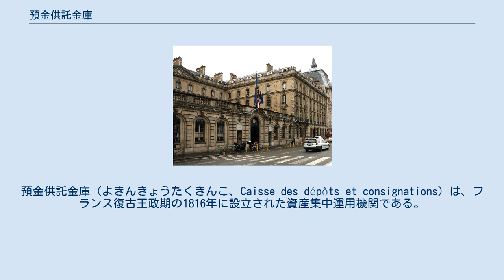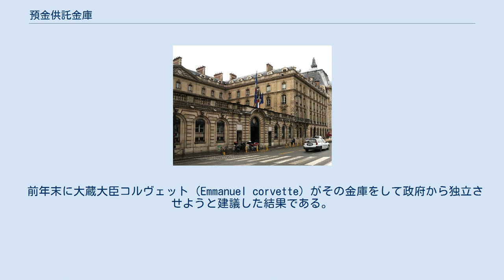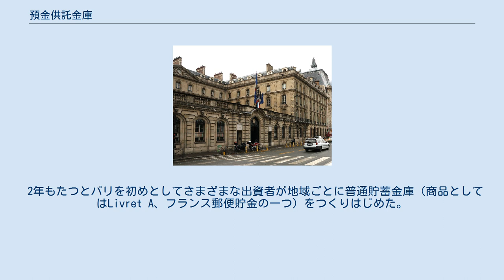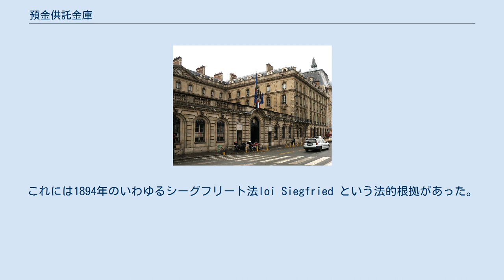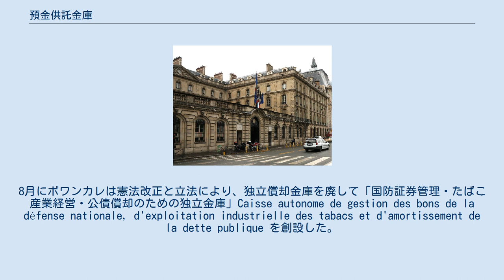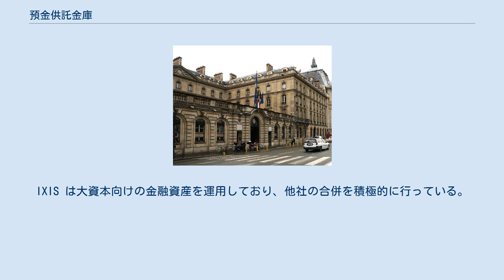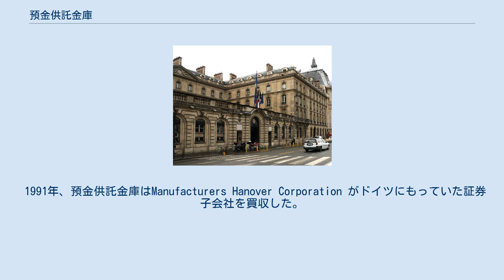預金供託金庫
預金供託金庫（よきんきょうたくきんこ、Caisse des dépôts et consignations）は、フランス復古王政期の1816年に設立された資産集中運用機関である。
フランス銀行の相方を務め、地方融資部門はデクシアの前身となった。
 1578年、アンリ3世が預金供託出納官receveur des dépôts et consignations を設置して国庫資金を一元管理させた。
また、1522年から償却金庫（Caisse d’Amortissement）という制度が、累積した国債を雑多な財源で買戻して負担が減るように借り替えていた。
フランス革命が起きて出納官は1793年に廃止となり、後身の「国民財務一般金庫」も1799年に清算された。
ナポレオンは休眠口座であった償却金庫を再編編成して、国民財務一般金庫の業務を継承させた。
この業務は少し分かりにくい。
将来の税収をあてこんで国家債務を「返済」するのであるが、しかし手持ちがないので政府紙幣を発行する。
その準備金に償却金庫の財源を充てる。
財源は税収待ちの国庫が拠出する。
償却金庫は預金・供託金を受け入れたり、また公務員退職年金基金も管理したりした。
これら財政投融資は国庫拠出と並び償却金庫の財源であった。
償却金庫は後の預金供託金庫とほぼ同様の業務を行った。
 償却金庫の原資は1800年にフランス銀行へ委託された。
しかし、償却業務までは委託されなかった。
この中途半端な措置は政治的な妥協の産物である。
財務長官モリアン（Nicolas François Mollien）がフランス銀行をイングランド銀行のような国家御用達にしようと主張した。
ナポレオンはインフレにつながる直接引受けをできないようにしたいと考えていた。
 1816年4月28日の立法で償却金庫が預金供託金庫へ改組された。
 前年末に大蔵大臣コルヴェット（Emmanuel corvette）がその金庫をして政府から独立させようと建議した結果である。
株式でつくる中央銀行と違って、国庫拠出金が事実上の資本金であった。
それでも不足で王有林を払い下げ、財投運用もするというので、王党派から異議あいついだ。
そこで法は統制をかけた。
まず監査委員会を設置した。
これは監査役と役員をかねており、定員と構成を何度も変えながら現在も続いている。
そして償却業務と財投運用を分離した。
第110条で預金・供託金を償却金庫に入れてはならないと戒めている。
しかし、第111条は前条で分離したはずの業務をともに同一の監査と責任規定に服するとした。
 前年までコルヴェットはサン・ジョルジョ銀行の理事を務めていた。
サン・ジョルジョの存続は失敗したが、しかしコルヴェットはサン・ジョルジョの経営原理に対する研究蓄積を償却金庫の改組につなげたのである。
 2年もたつとパリを初めとしてさまざまな出資者が地域ごとに普通貯蓄金庫（商品としてはLivret A、フランス郵便貯金の一つ）をつくりはじめた。
これらの経営を安定させるため、めいめいの貯金は1829年から国庫の当座勘定に、1837年からは預金供託金庫に、全て預託されるようになった。
1837年まで預金供託金庫の負債項目で最大のものは国庫から償却金庫への拠出金であった。
預託された普通貯蓄金庫貯金の額は、すぐに償却金庫の資金額を上回った。
貯蓄金庫貯金は大不況で一層膨大なものとなる。
一方、償却金庫は1871年9月16日の立法で清算されて休眠口座となった。
 預金供託金庫の資産は従来パリ市債などの短期証券であったが、普通貯蓄金庫貯金を受け入れてからは長期国債が大部分を占めるようになった。
19世紀末から20世紀初頭にかけては低家賃住宅組合へ貸しつけられるようになり、1913年に貸付金は長期国債の1/5程度にまで増えた。
これには1894年のいわゆるシーグフリート法loi Siegfried という法的根拠があった。
預金供託金庫と普通貯蓄金庫は、それぞれ資産の1/5まで低家賃住宅組合へ貸しつけることができるようになったのである。
この融資はクレディ・フォンシエと競争になった。
なお、低廉住宅の意匠権はロスチャイルド財団などがプールした。
 余談として渉外事情を述べる。
植民地銀行の資本金の一部がフランス国債であったことから、預金供託金庫と指定金融機関の口座を通じて、植民地銀行へ配当支払がなされたり、植民地政府の余剰資金の運用などがなされたりした時期があった。
指定金融機関には当初フラ...